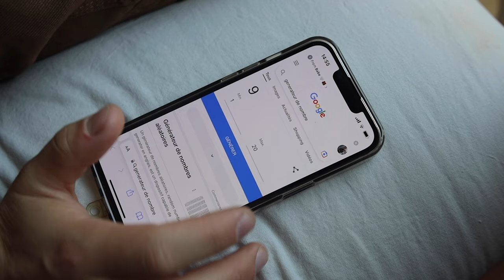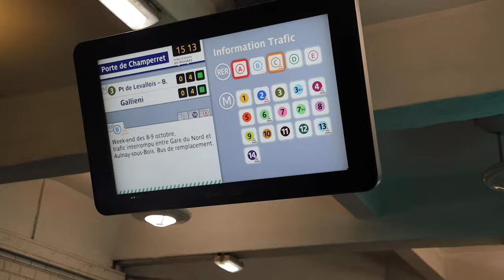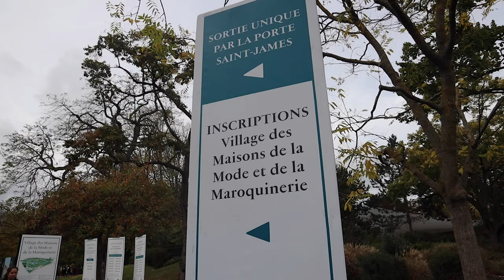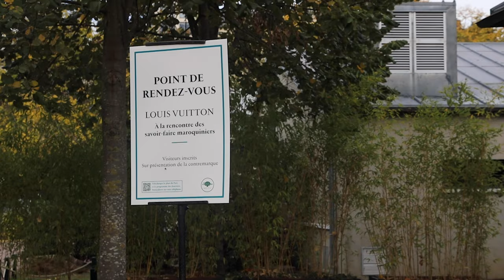VLOG PARIS :On découvre les secrets de Opéra Garnier, 9eme arrondissemnt ☕ Touring palais garnier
HELLOOOOO LA FAMILLE !!
On se retrouve pour un nouveau vlog mais surtout nouveau concept. On se retrouve toutes les semaines pour la découverte d'un nouveau endroit/lieu. On commence par les arrondissements de Paris.

Questions fréquentes :
• J'ai 24 ans
• Je monte avec première pro
• Je filme avec un canon EOS R